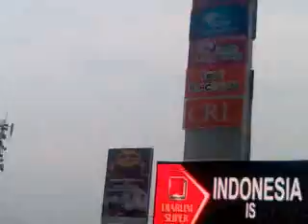Bandung Ini Kami Orchestra di Festival Citylink 2012